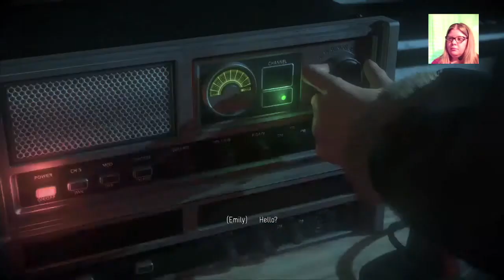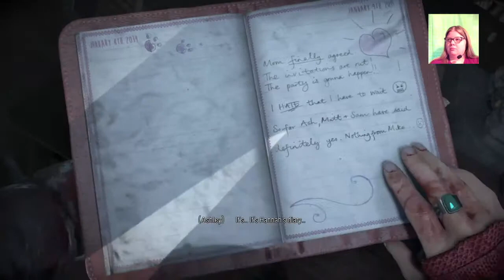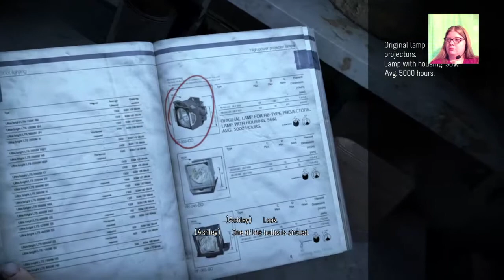Until Dawn - Bad Choices - Chapter 6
Hello!  My name is Zebrina and I continue Until Dawn.  Enjoy Chapter 6!  :-)  Let the bad choices continue!  :-)

This was recorded live on Twitch, and I had some trouble getting the game name and broadcast title to upload whenever I recorded, so bear with me for the first couple of minutes.  :-)  Thank you for your patience.